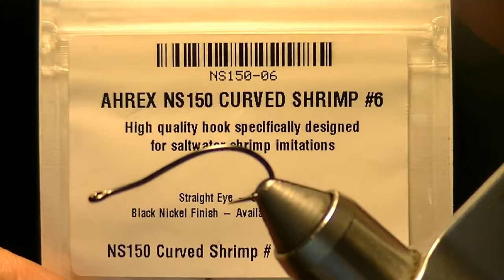Dragon fly nymph fly tying instructions by Ruben Martin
Dragon fly nymph